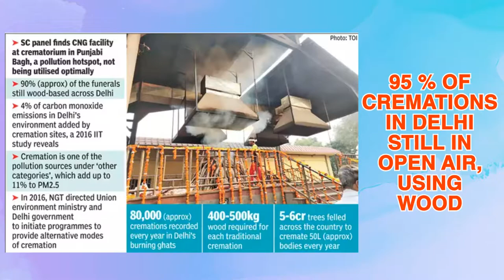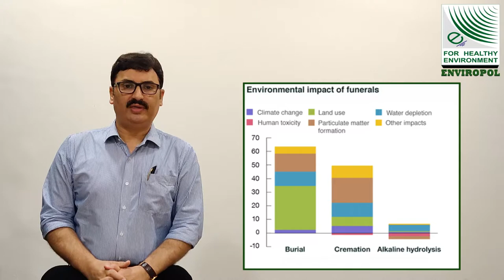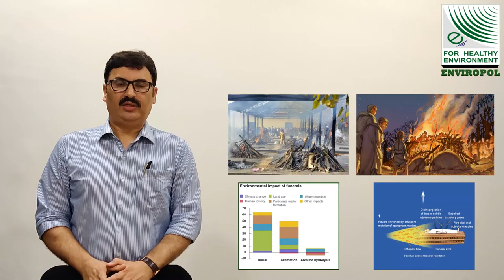Crematorium - A Neglected source of Air Pollution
Crematorium - A Neglected source of Air Pollution rising at a Brisk pace. The traditional method of Wood Pyres emits Hazardous Pollutants into the Environment. But by upgrading our CREMATORIUMS, we can reduce Air Pollution to a great extent.

Enviropol giving their bid to upgrade it, Are you with us?